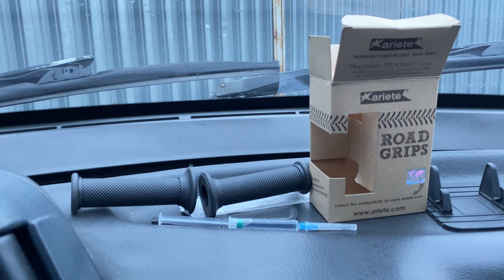Как поменять грипсы на мотоцикле.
Меняю старые грипсы на мотоцикле.

✅ Поддержать автора и помочь с приобретением камеры или просто поблагодарить Вы можете рублём: